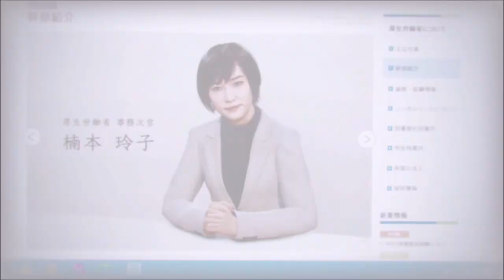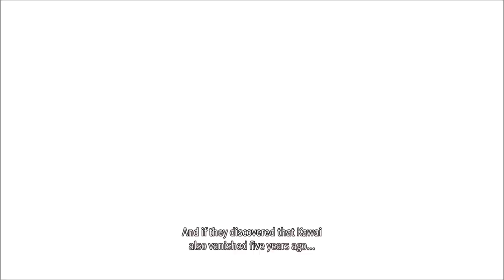The Truce - Lost Judgment - Let's Play part 31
We explore the Kuwana's last known location and decide to make a truce with him while we deal with Japan's secret agency.